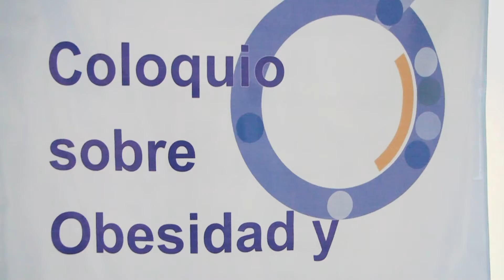Realizan en la UAEM VI Coloquio sobre obesidad y diabetes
Ciudad Universitaria a 15 de noviembre de 2019.- En las instalaciones de la Facultad de Farmacia de la Universidad Autónoma del Estado de Morelos (UAEM) realizaron el VI Coloquio sobre obesidad y diabetes, una actividad que buscó la reflexión desde la academia para prevenir este tipo de padecimientos y promover las buenas prácticas en la comunidad universitaria y familiar.
El coloquio inició con la conferencia La función familiar como elemento clave del tratamiento de la Diabetes Mellitus tipo 2, a cargo de Angélica Toledo Hernández, responsable del DiabetIMSS, de hospital general número uno de dicho instituto, donde aseguró que es importante conocer más sobre el tema y difundir más formas de prevenir la enfermedad y las complicaciones en los que ya la tienen.

Información: Julio Alanis
Imágenes de video y fotografías: Cortesía
Producción de audio y voz: Griselda Navarro